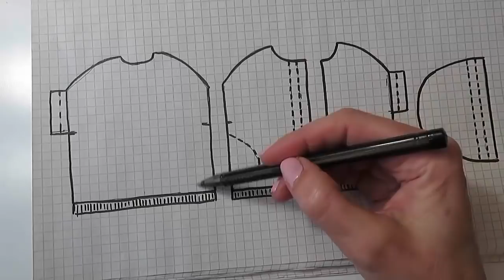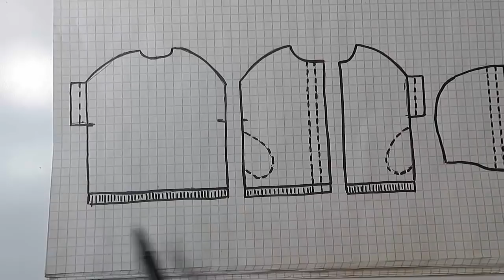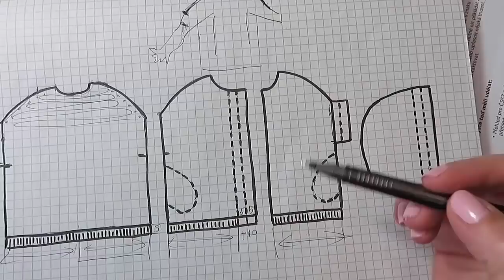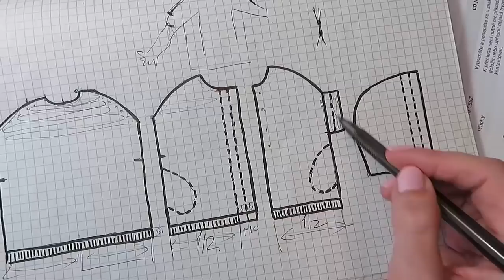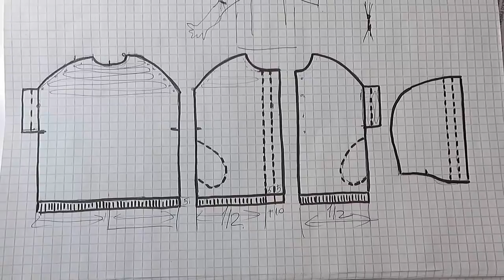Я ВЛЮБИЛАСЬ В ЭТОТ КАРДИГАН ОТ БРУНЕЛЛО КУЧИНЕЛЛИ ЭКСПРЕСС МК КАРДИГАН СПИЦАМИ ПЛАТОЧНОЙ ВЯЗКОЙ